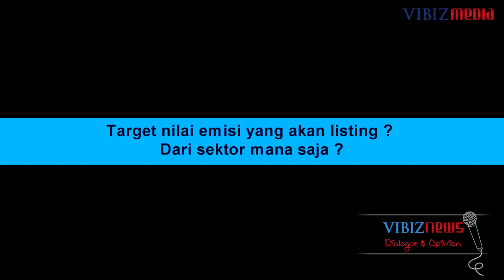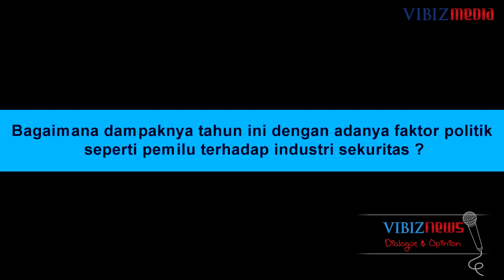Proyeksi Industri Sekuritas di Indonesia, Johanes Soetikno, Vibiznews, 14 Jan 2013